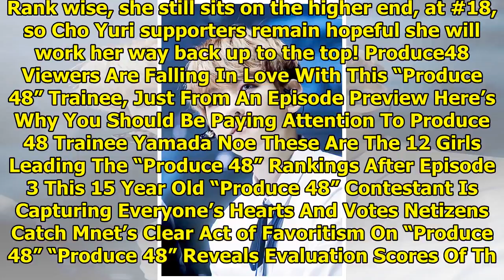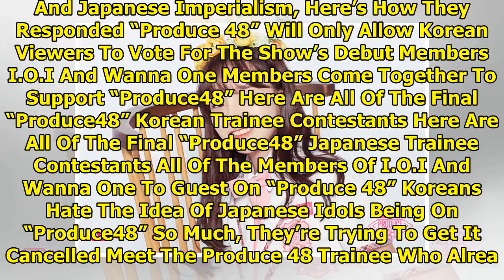Fans Claim This “Produce 48” Contestant Looks Just Like Baekhyun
Produce 48 trainee Cho Yuri is already quite well-known among viewers, because she competed on Idol ...